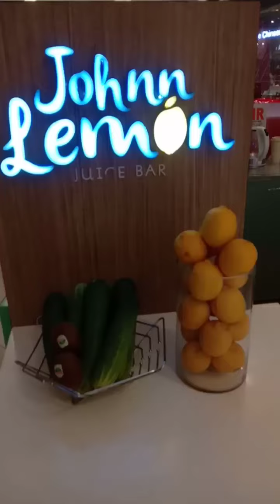The Time Machine Full Episode By Broo Jurm tv .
Broo jurm tv